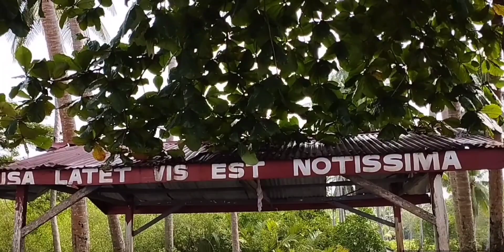Malabang Beach pantai yang keindahan tak kalah menarik dibandingkan dengan pantai di batam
i Malabang beach terletak di kota Malabang sekitar 10 km dari kotanya, pantai cukupi bagus sama seperti pantai di batam, setiap libur ramai orang datang untuk bersantai.

tonton juga video dibawah ini ya